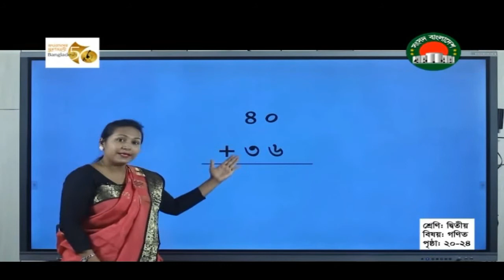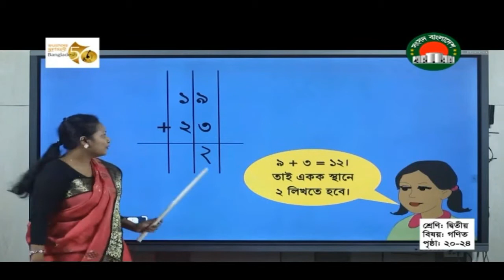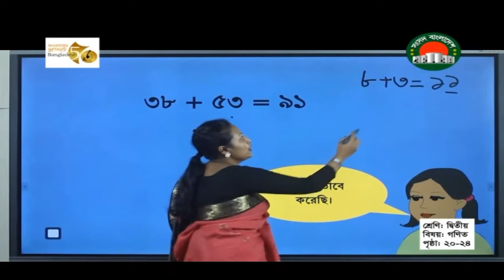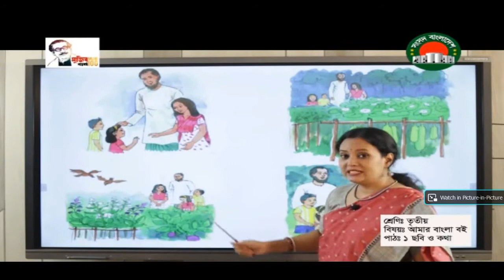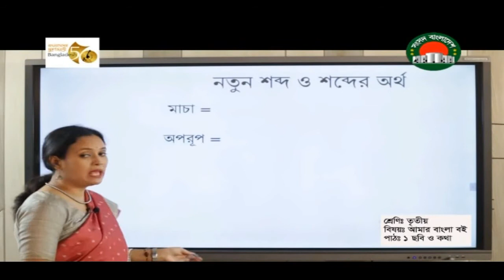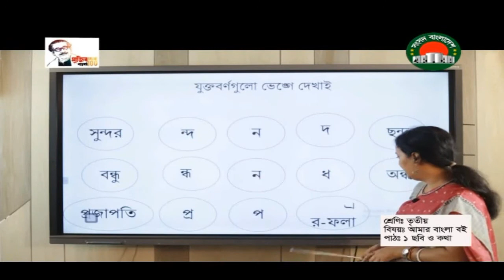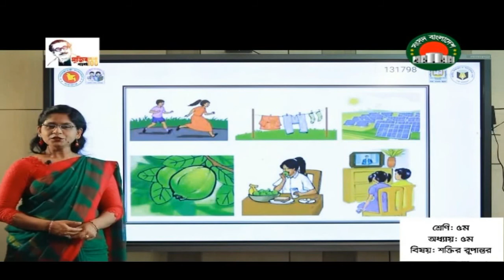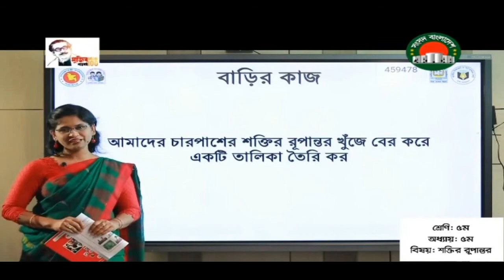Ghore Bose Shikhi || class 1 - 5 || Sangsad TV Live Class on 8 November 2021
Class 1 - 5 Sangsad TV live class on 8 November 2021. Ghore bose shikhi primary education.